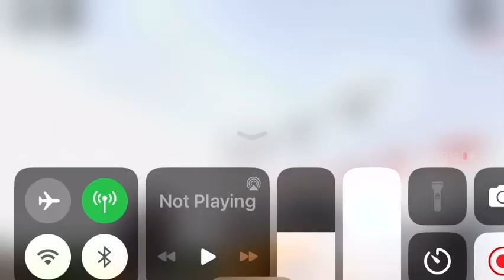Train hits truck & Derails